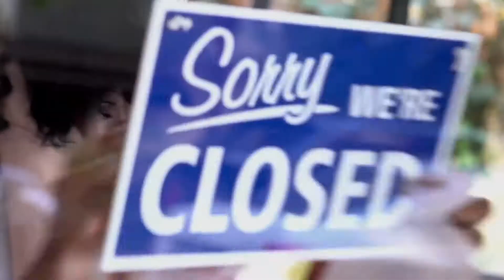South Africa - A Land of Resilience